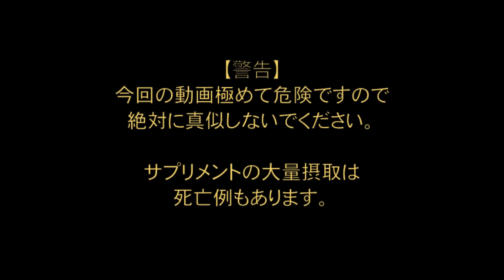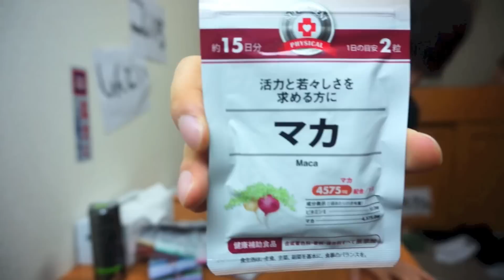サプリメント全種類混ぜてドリンク作る